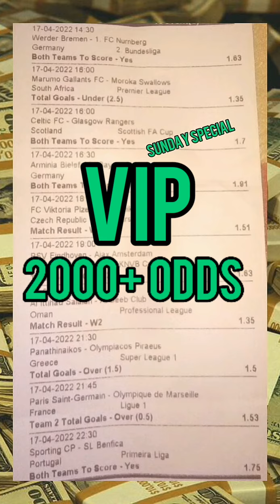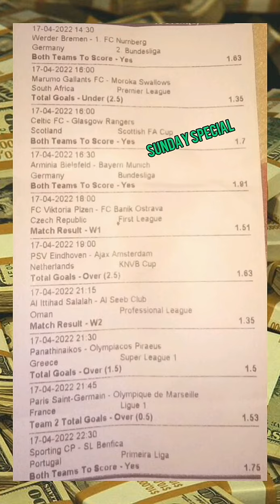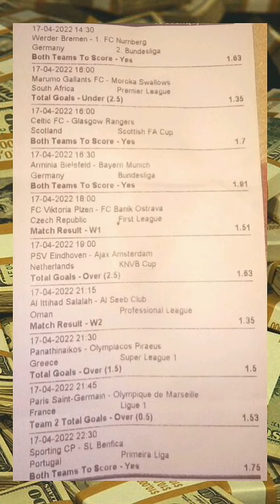BETTING TIPS TODAY FOOTBALL PREDICTIONS TODAY | 2,000 ODDS SUNDAY 16 2022 | FIXED MATCHES SURE